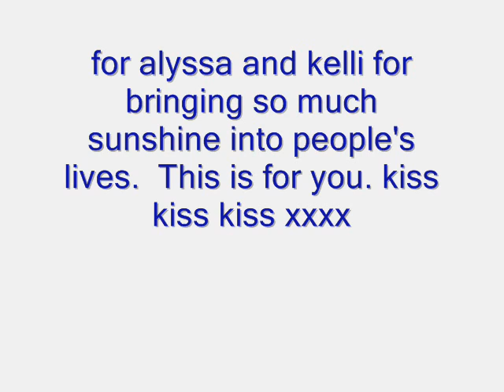alyssa jones and kelli tickler als ice bucket challenge